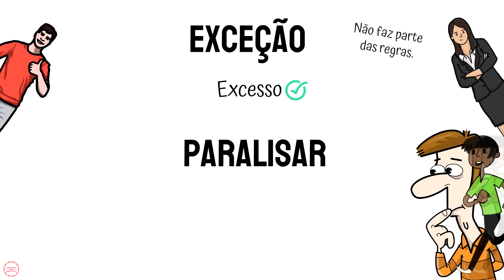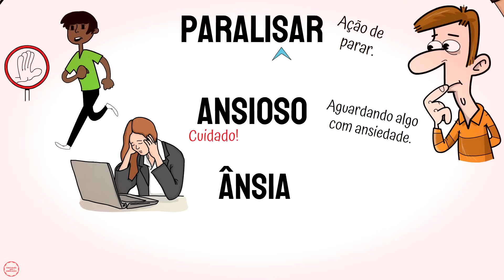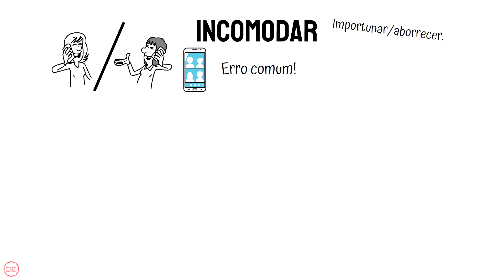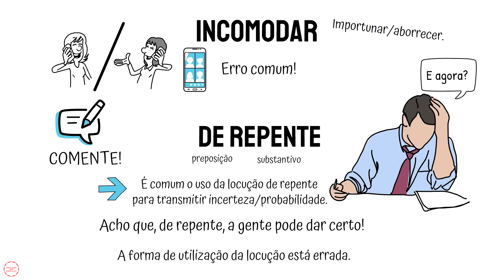Você ESCREVE Estas Palavras de FORMA ERRADA? (ERROS ORTOGRÁFICOS)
Você sabia que existem palavras que muitas pessoas escrevem de forma errada? Não se preocupe, você não está sozinho nessa jornada pela ortografia correta! Neste vídeo, vamos mergulhar no fascinante mundo dos erros ortográficos e aprender como evitar cometê-los.

A aula guiará você por algumas das palavras mais comuns que costumam ser escritas de maneira equivocada. Vamos desmistificar esses erros de escrita que podem passar despercebidos.
Com dicas de gramática e exemplos práticos, você adquirirá as ferramentas necessárias para não cair mais nas armadilhas dos erros ortográficos. Escrever corretamente é uma habilidade valiosa que pode fazer toda a diferença na comunicação escrita.

Se você está comprometido em elevar sua escrita a um novo patamar, assista à aula até o final e transforme seus erros de escrita em conhecimento.

Deixe nos comentários: qual erro ortográfico você já cometeu sem perceber? Vamos interagir e aprender juntos!

Aulas que indico:

5 PLEONASMOS que Você TEM DE PARAR De Dizer! (Pleonasmos)